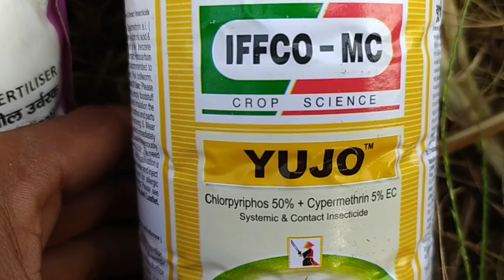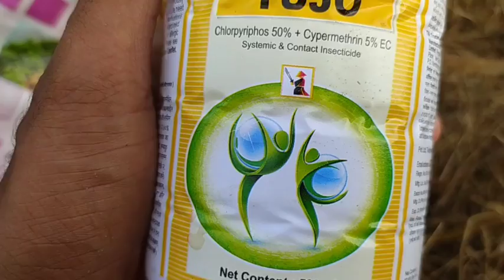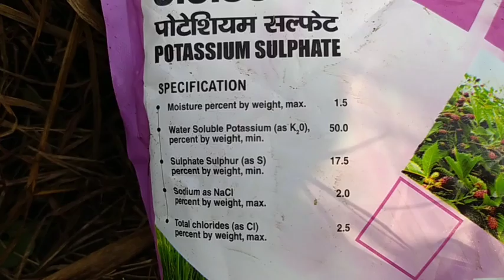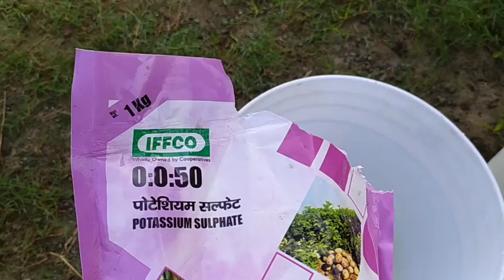रोगों से बचाव, अधिक उपज Iffco YUJO Chlorphyrifos 50 % Cypermethrin 5% 0:0:50 Potassium Sulphate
Paddy Farming insecticide